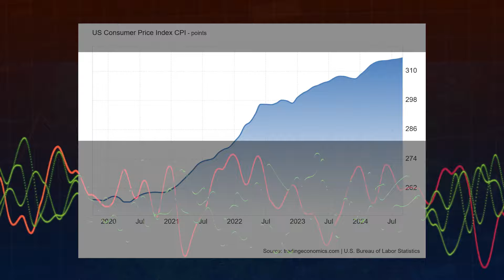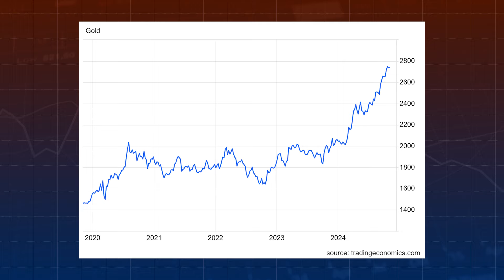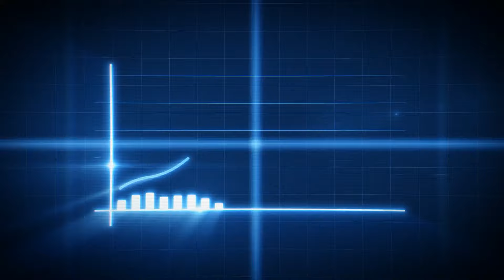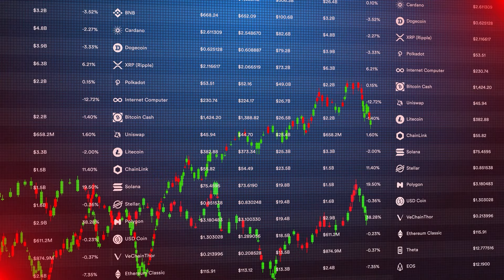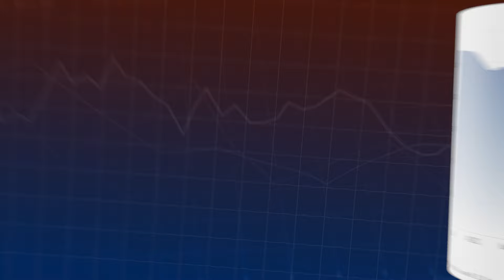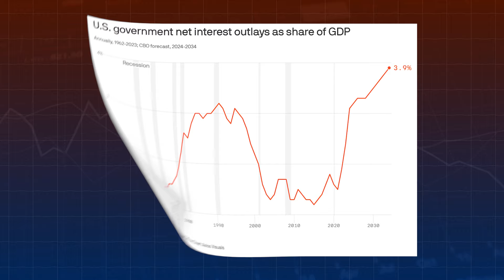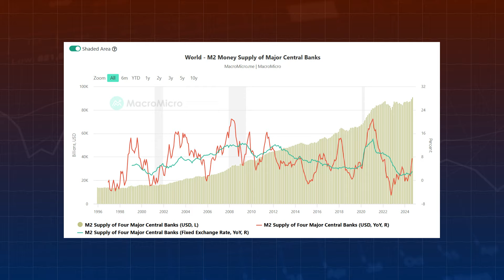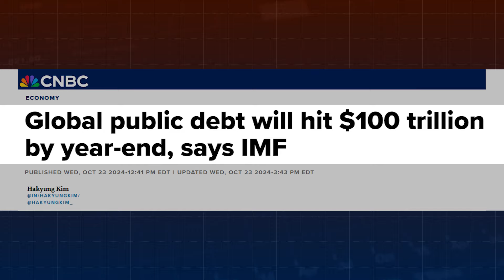Chamath Palihapitiya Just Made A Bold Prediction - "This Is Your Final Opportunity To Make Millions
Chamath Palihapitiya, a visionary billionaire, with his reputation for betting on high-impact investments, stands before an audience, holding nothing back. He’s not shy about his thoughts on Bitcoin’s future—this is a man who’s seen the tech evolution firsthand and now believes Bitcoin’s price, currently hovering around $68,000, represents just the beginning of its larger story. In his view, the cryptocurrency is poised to become the ultimate hedge against inflation, even eclipsing gold as the go-to asset for those seeking financial security in times of global instability.